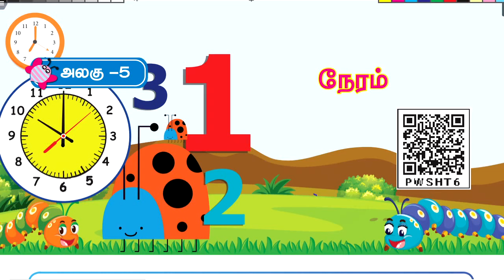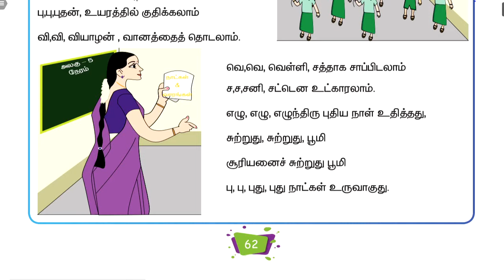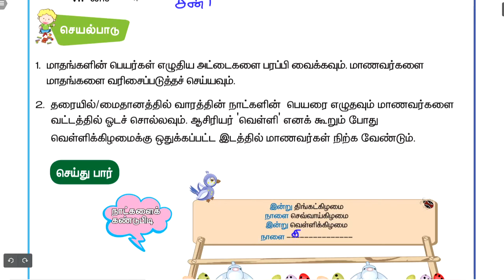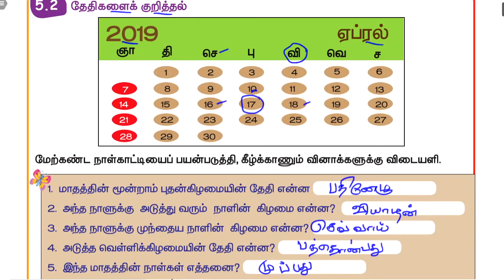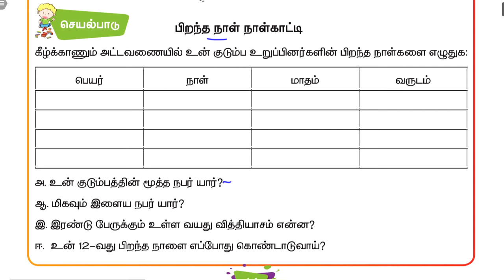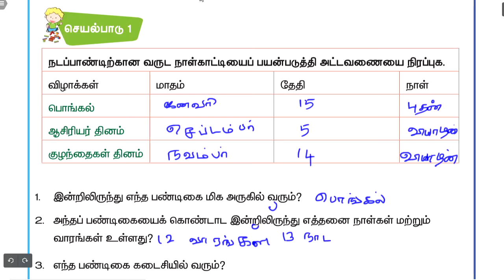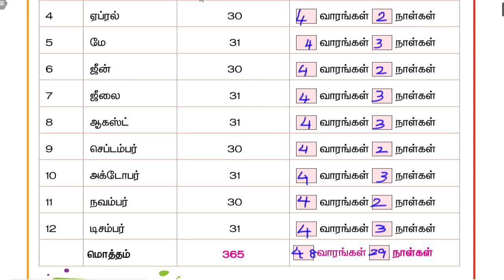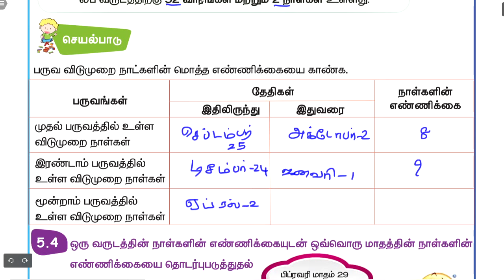நேரம் - PART 1 - UNIT 5 - TERM 1 - கணிதம் ( MATHS ) - 4TH STANDARD - TAMIL MEDIUM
அலகு - 5 - பகுதி - 1